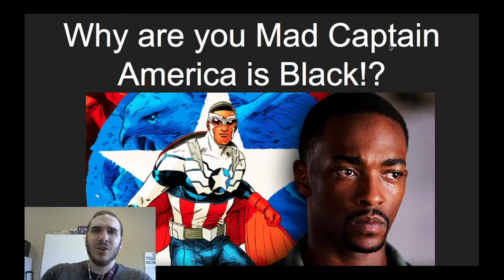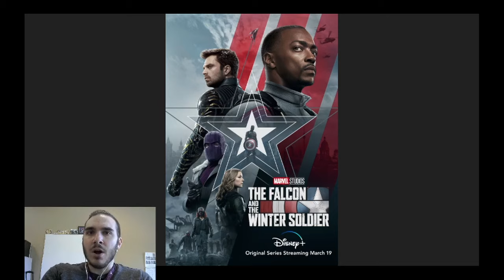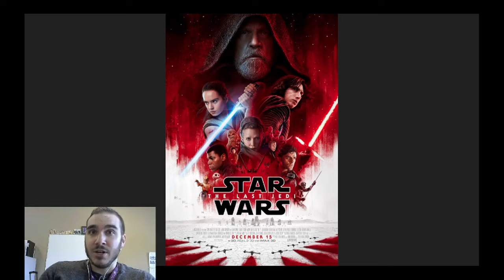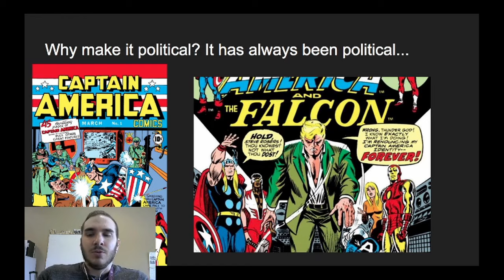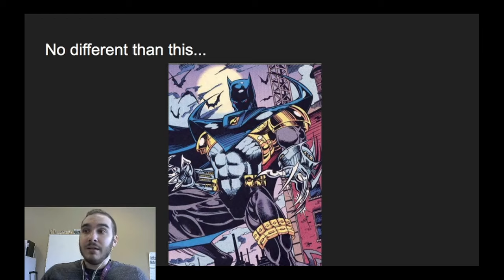Why Are People Upset About a Black Captain America?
In this video, we discuss why some people are having an issue with Sam Wilson as captainamerica and why Wilson was an appropriate choice to replace Steve Rogers.